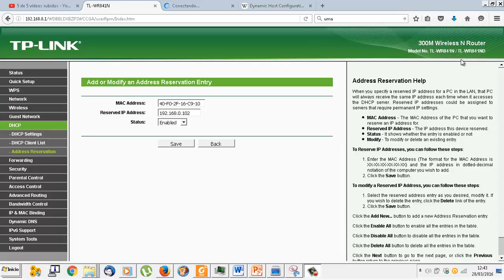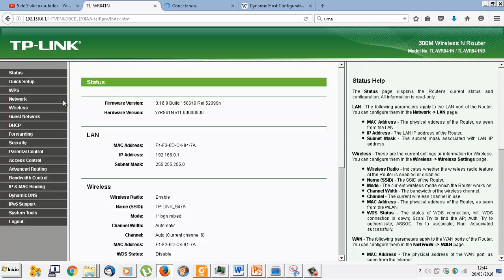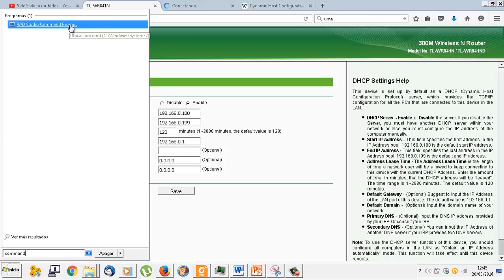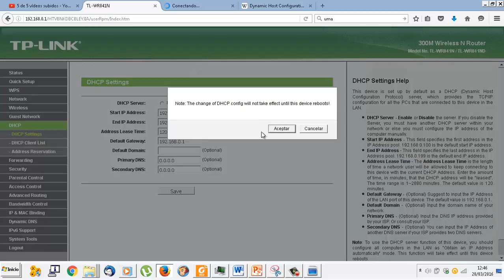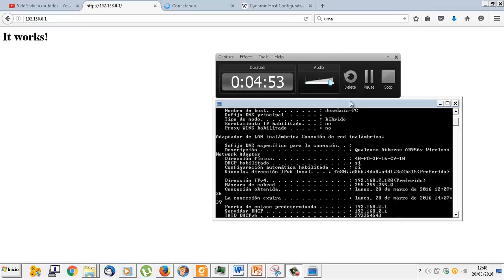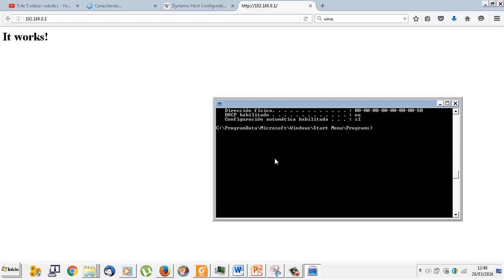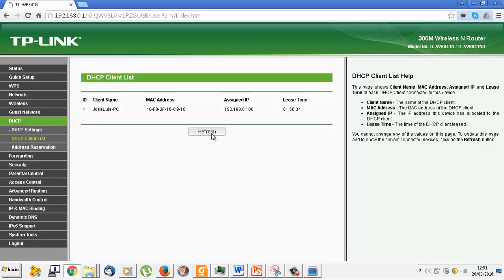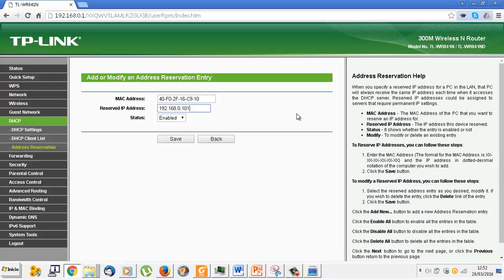UD1007 Configuración DHCP Router TL-WR841 IMRTD